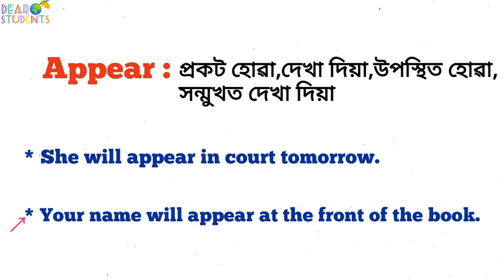“Appear” meaning in Assamese, “Appear” অসমীয়াত অৰ্থ